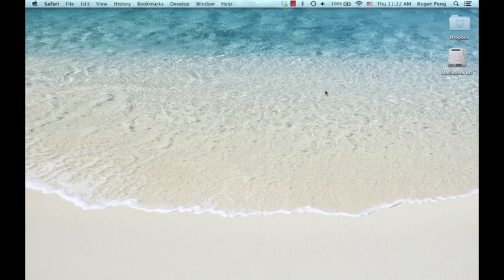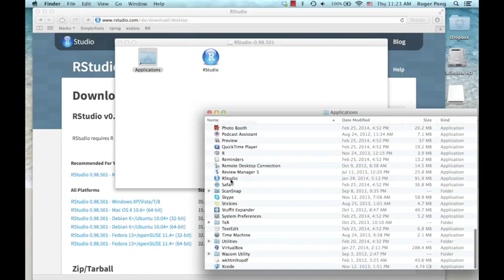Installing R Studio Mac